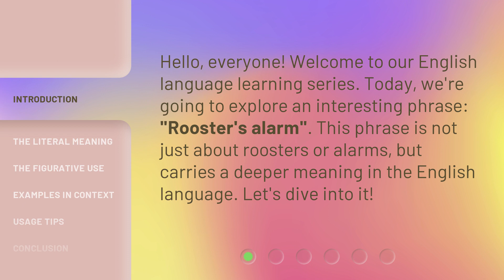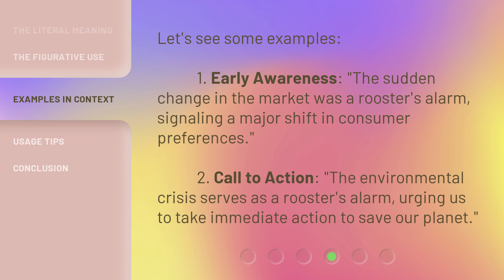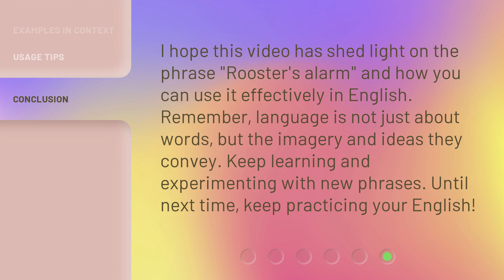Understanding the Phrase "Rooster's Alarm"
Decoding the Rooster's Alarm: Unveiling its Hidden Meaning • Discover the fascinating secrets behind the enigmatic phrase 'Rooster's Alarm' and unravel its deeper significance. Join us on this enlightening journey as we explore the origins, symbolism, and cultural references associated with this intriguing expression.

00:00 • Introduction - Understanding the Phrase "Rooster's Alarm"
00:27 • The Literal Meaning
00:51 • The Figurative Use
01:10 • Examples in Context
01:34 • Usage Tips